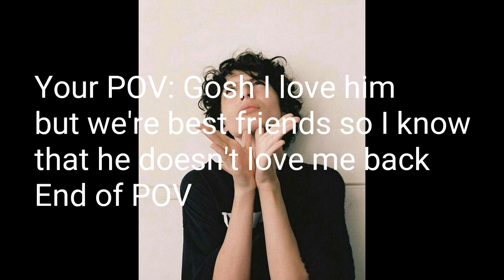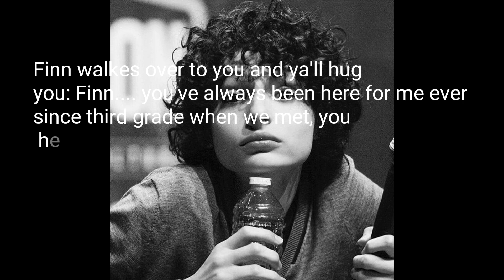Finn Wolfhard imagine pt. 4 ♡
I'm warning you that part five is a little dirty so don't say I didn't warn you when I post it (nobody is going to see this lmao)